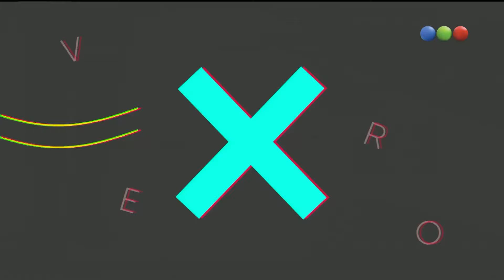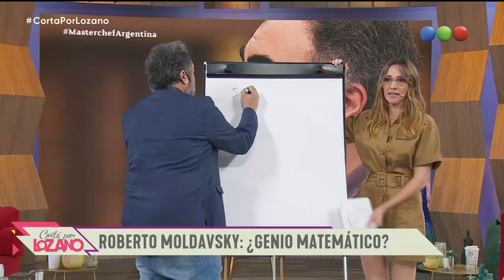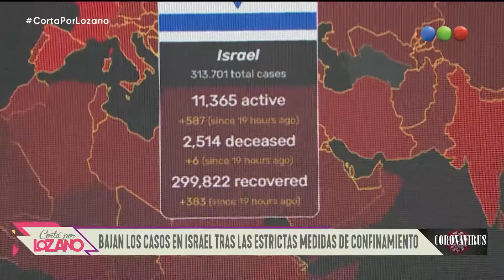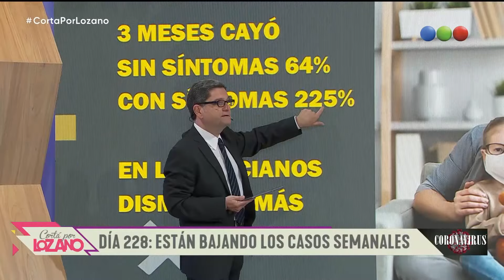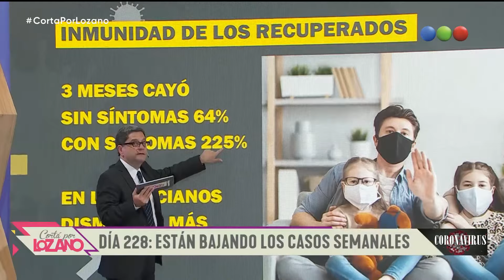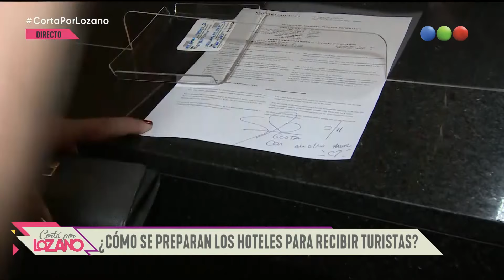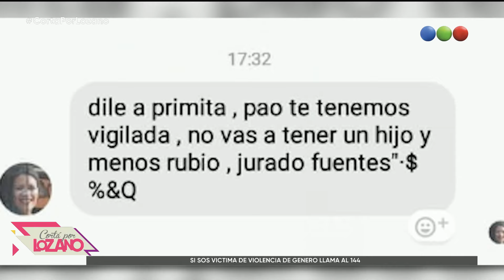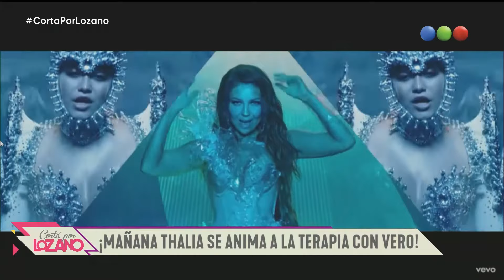Programa 929 (02-11-2020) - Cortá por Lozano